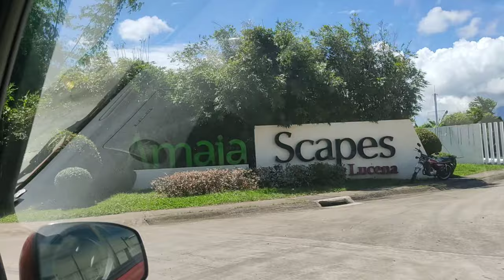Mt.Carmel Hermitage || Iba.Talim, Lucena City || Attending mass w/ Voces Dei Choir